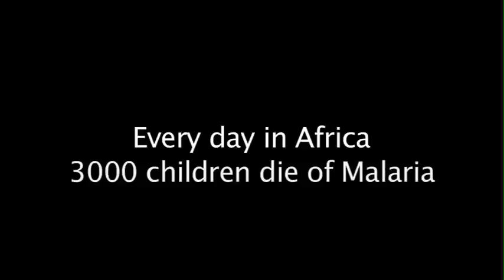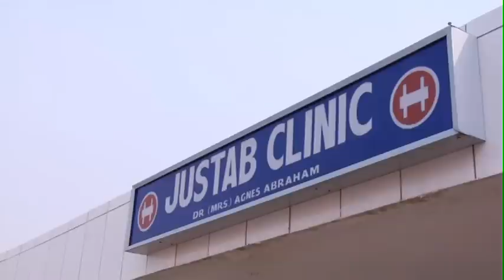Silver-Ghana-Malaria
Treating malaria using a silver solution